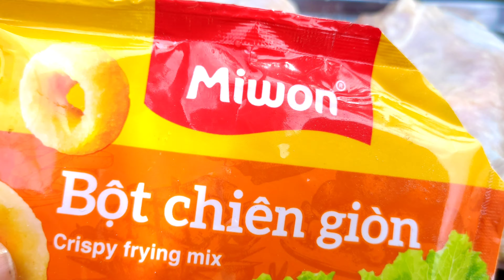Bữa Tiệc Tất Niên Cuối Năm Hoành Tráng Bằng Mâm Đùi Gà Chiên|Đưa Ông Công Ông Táo |Sơn Vlog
ấn đăng kí ủng hộ mình nhé ♥️sơn cảm ơn mn rất nhiều
©️Bản quyền thuộc về Sơn vlog
©️Coppyright by Sơn vlog👉"do not reup"